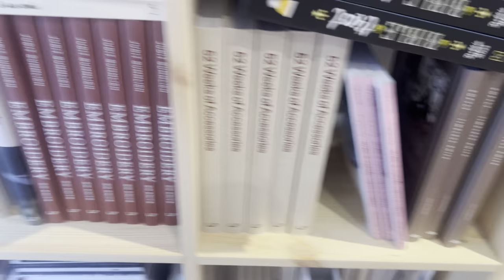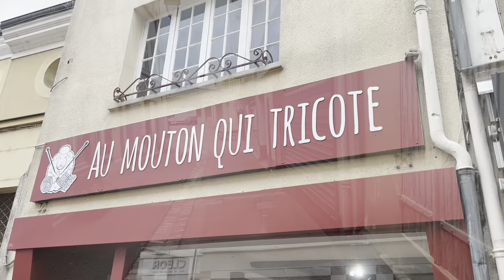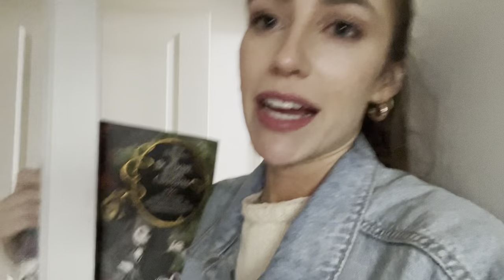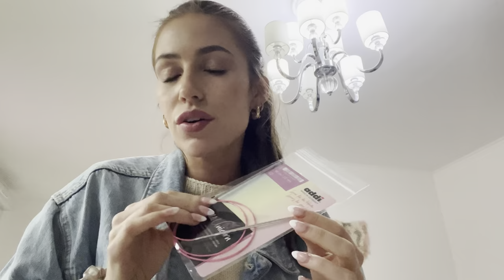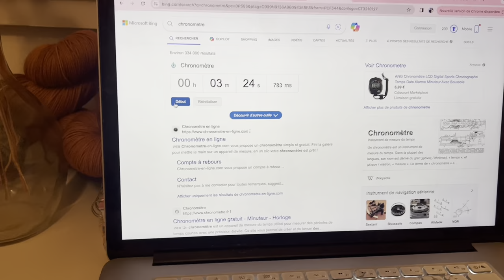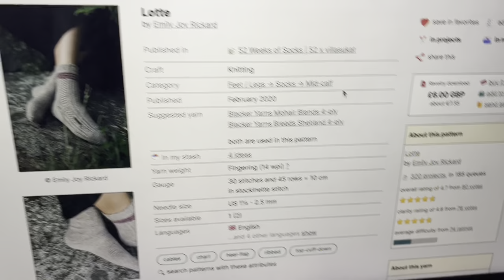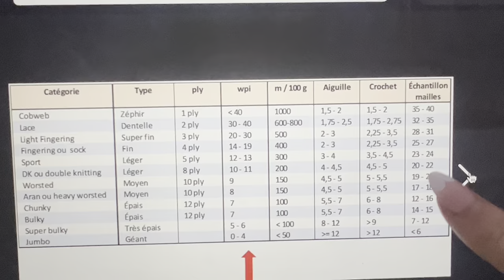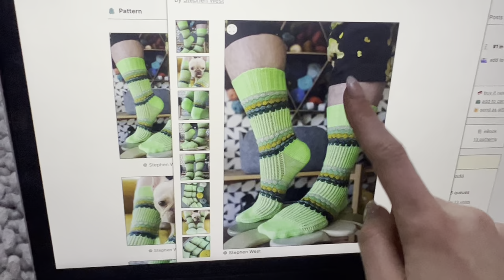9 Mars : Portes Ouvertes Lili Comme Tout, Pop Up @TricotStitch et test du bobinoir électrique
Vous pouvez suivre mes aventures créatives sur Instagram et Ravelry @fildenuage

A demain ! 🍀
Éléonore ☁️